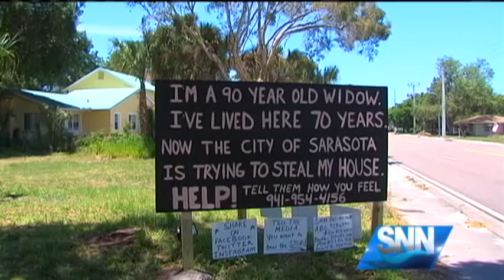SNN: Signs Calling For Action Against City Of Sarasota In 90 Year Old Woman’s Yard Are Gone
The attention grabbing signs outside of 90 year old Marie Louise Sikorski's home in Sarasota are gone.